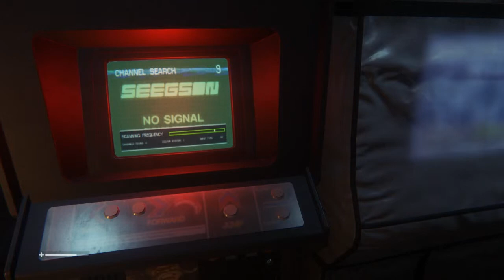Where is the Alien At -Alien: Isolation Part 2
Welcome to Alien Isolation I am so Isolated that it is Scary

The content in this video is of the video game “Alien: Isolation”